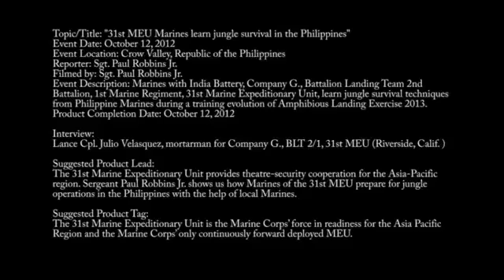US Marines Train to Survive in the Jungle Creating Weapons / Cooking Snake /Etc.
Video of US Marines from the 31st Marine Expeditionary Unit during a tropical jungle survival training.